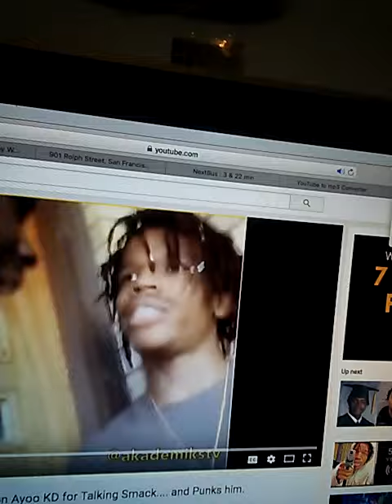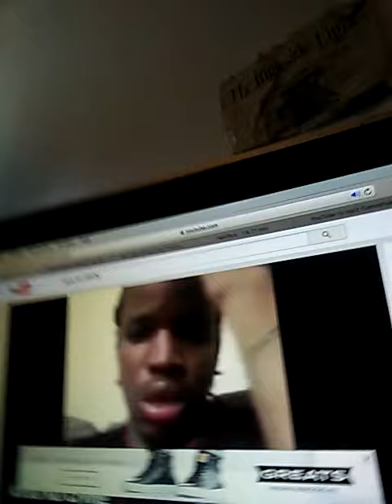BossShooterClap Laughing at Ayoo KD Getting punk & crying